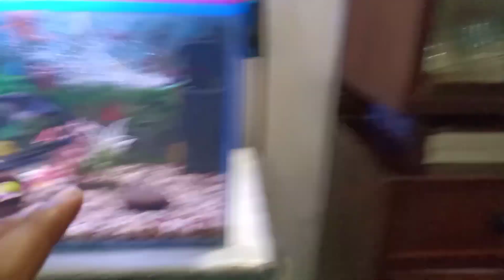NEW BETTA FISH TANK SETUP 2022/or FISH AQUARIUM TANK UPDATED 🥰🥰🥰🐟🐟🐟 Nagaon,Assam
NEW BETTA FISH TANK SETUP 2022 / or  FISH AQUARIUM TANK UPDATED 🥰🥰🥰🐟🐟🐟 ‎@Sekhuwat Vlog's